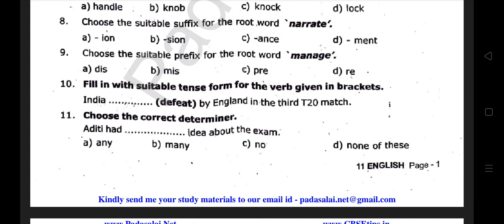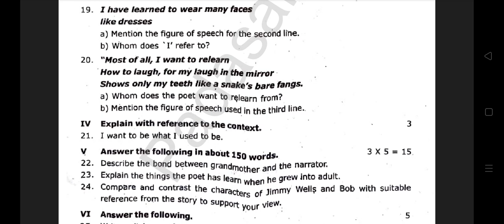TN Class 11 || English || First Mid Term model question paper || TN Syllabus || Paper 3